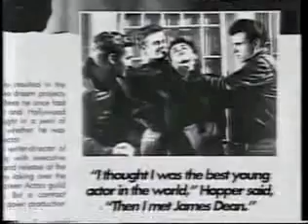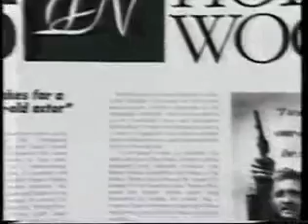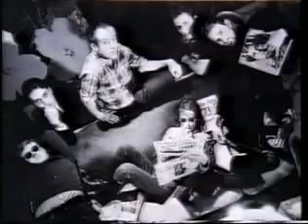Dennis Hopper Part 2